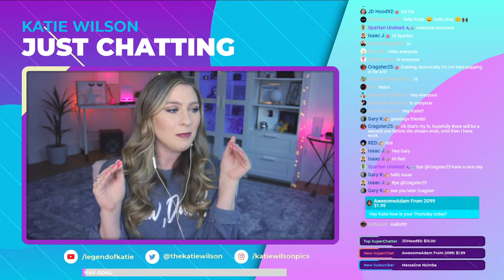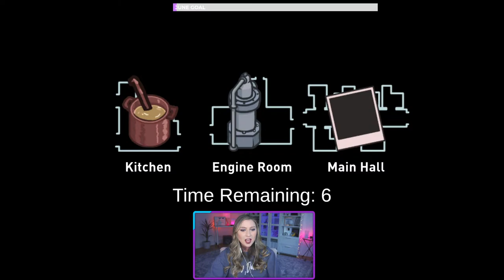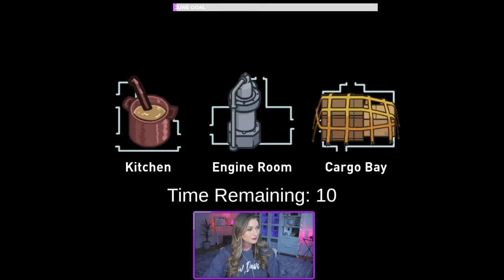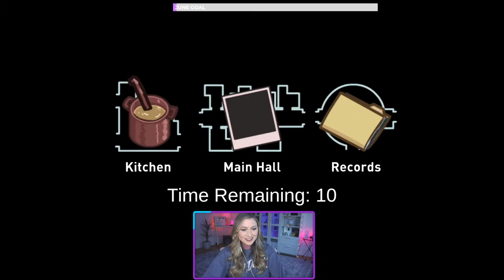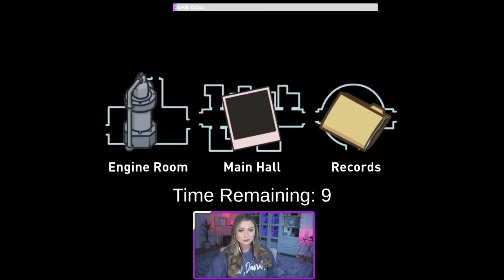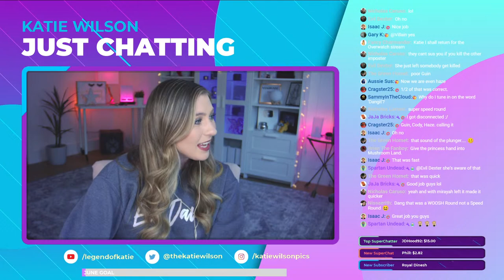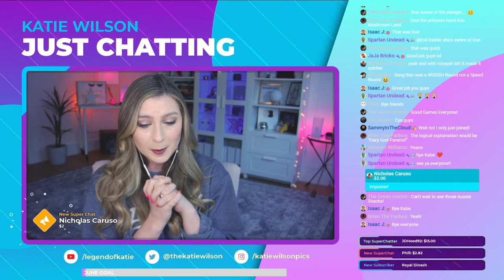GIMME IMPOSTER | Among Us Gameplay | Katie Wilson Livestream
3 Imposter Among Us Gameplay Livestream with Katie Wilson